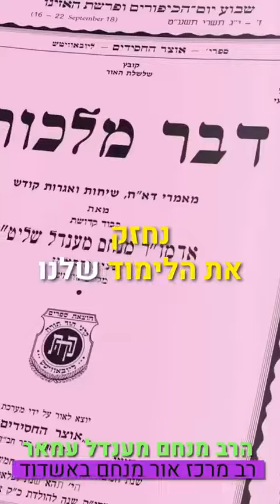יום ההילולא של בעל התניא היום שמתגלה בעולם אורו של בעל התניא!